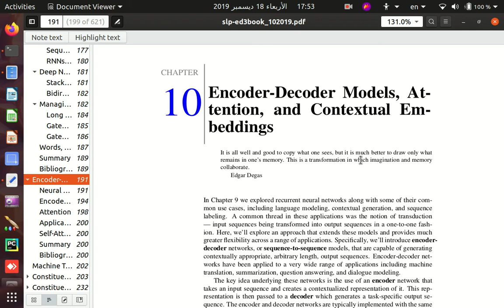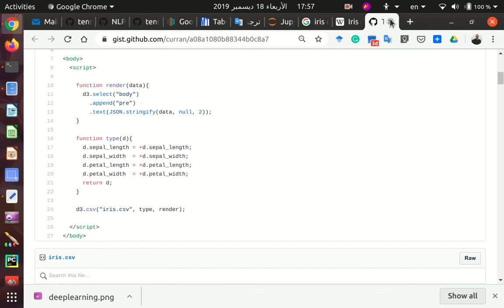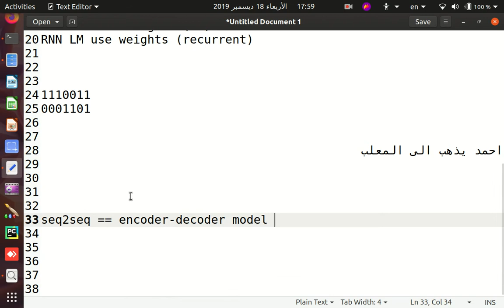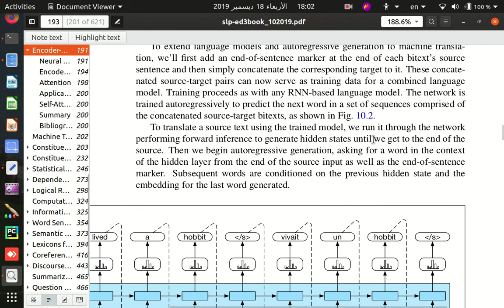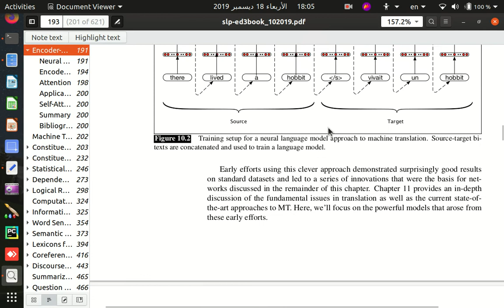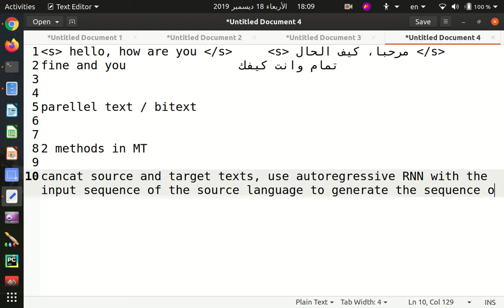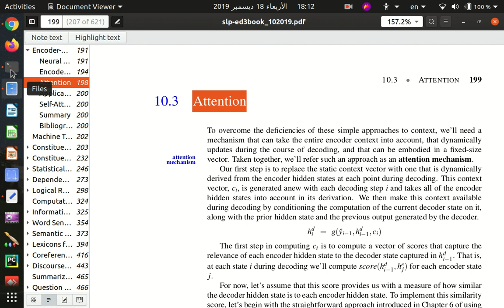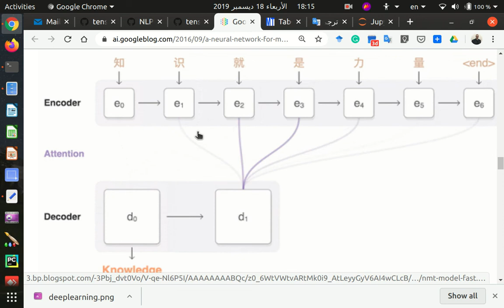15 NLP - Encoder-Decoder Model (seq2seq) + Attention Mechanism